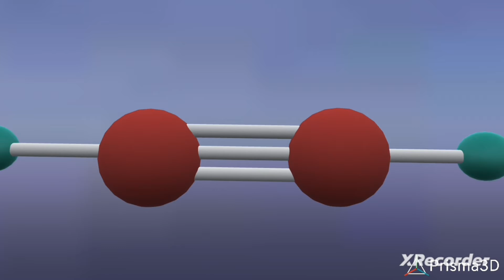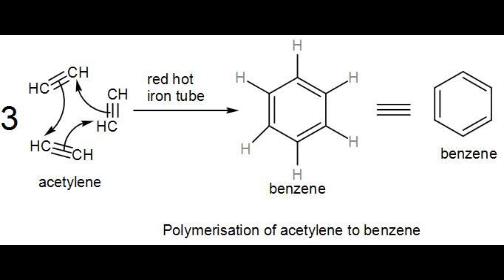Polymerization of acetylene; preparation of benzene; Chemical reactions of acetylene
Polymerization is a process through which a large number of monomer molecules react together to form a polymer. The macromolecules produced from a polymerization may have a linear or a branched structure.
Formation of benzene from acetylene is a cyclic polymerisation reaction, which is an intramolecular reaction and it is carried out at a very high temperature of 873 kelvin. We should not be confused by the two dissimilar bonds formed by benzene.
benzene is formed via a single-step process with one transition state from the three acetylene molecules
ethyne (acetylene) is passed through a red hot copper tube, it polymerises to give Benzene.
Acetylene can be converted to Benzene by the process of “TRIMERISATION” which can easily attained on passing acetylene through “hot Cu/Fe tube”.